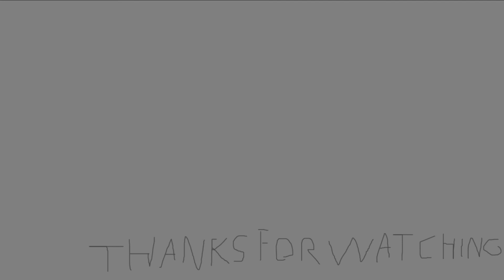capital coffin dance meme